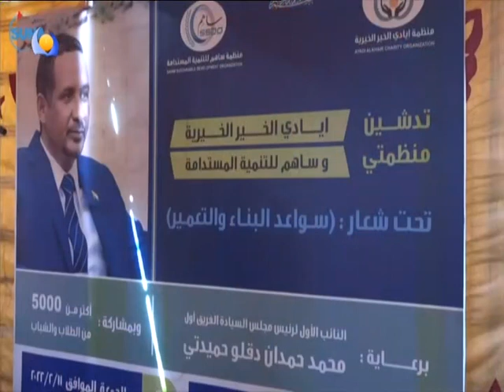الموقف الاخباري - 12 / 02 / 2022